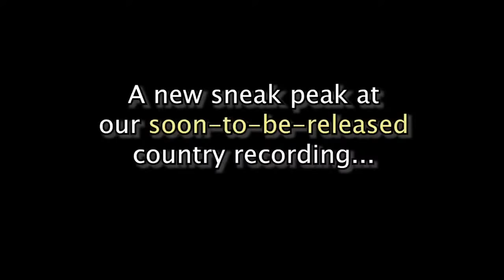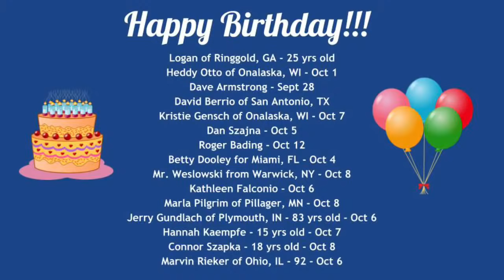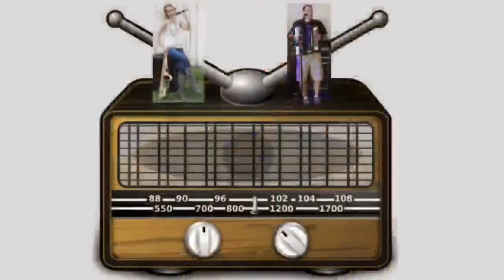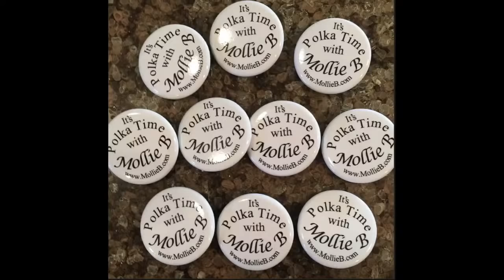LIVE! Mollie B & Ted Lange with Special Guests Alex Meixner, Paddy King, & Jim Busta!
Mollie B and Ted Lange from the band "Squeezebox" live from their home studio on 10/6/2020!

Alex Meixner: AlexMeixner.com